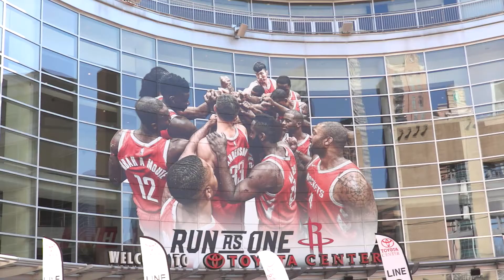Rockets - クリント・カペラ - Clint Capela - 選手にインタビュー！【Rakuten NBA 32】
Rakuten NBA 32は各チームにアンバサダーを任命！
現地での活動を「Rakuten NBA 32 公式YouTubeチャンネル」にアップしていきます！

今回の動画では抜群の身体能力を誇るロケッツの若手プレーヤー「クリント・カペラ」選手にインタビューしました！

We are Rakuten NBA 32, have assigned the ambassadors on each team.